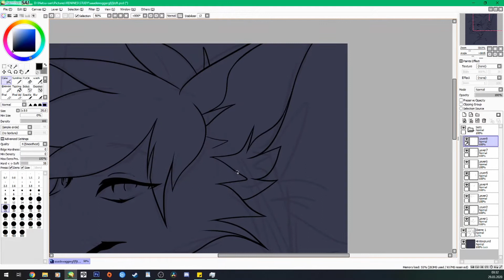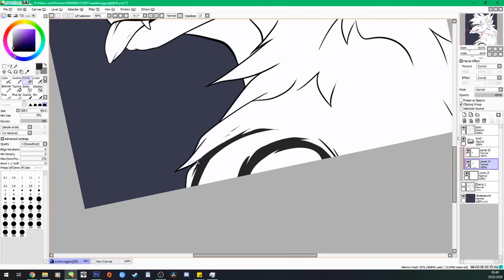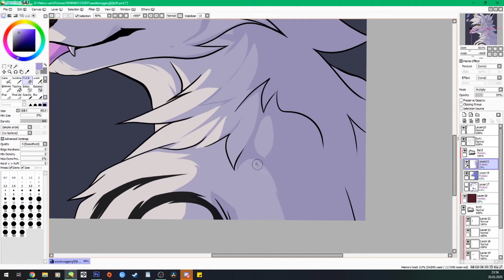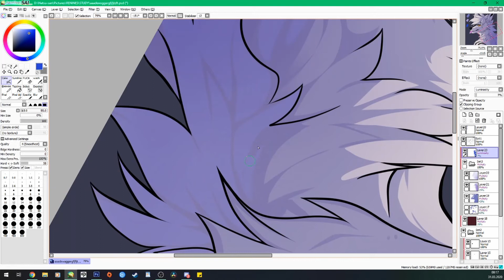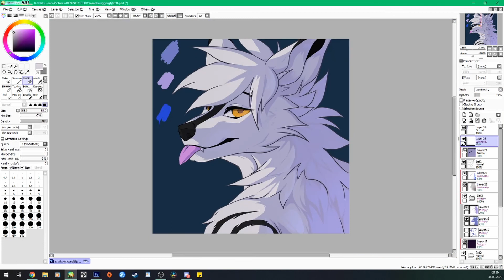:P [Time Lapse/Speedpaint]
PROGRAM;
Photoshop
Paint Tool SAI
OBS

SONG:
Star Fox - Corneria [Eurobeat Remix]
[Suggested by commissioner]